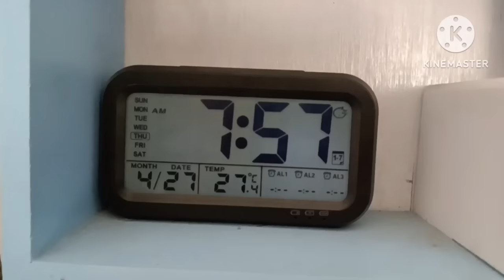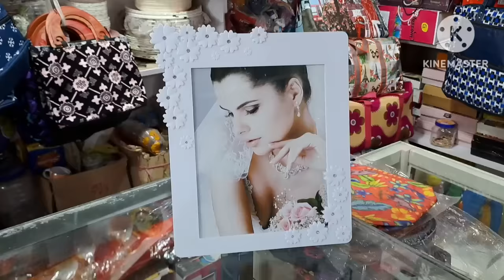তপন পিয়ালীর বাড়িতে গেলাম আজ পিয়ালীর জন্মদিনে অনেক মজা হলো!🥰 @KalpanaBarman1M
তপন পিয়ালীর বাড়িতে গেলাম আজ পিয়ালীর জন্মদিনে অনেক মজা হলো!🥰